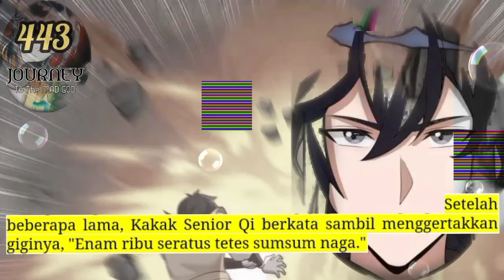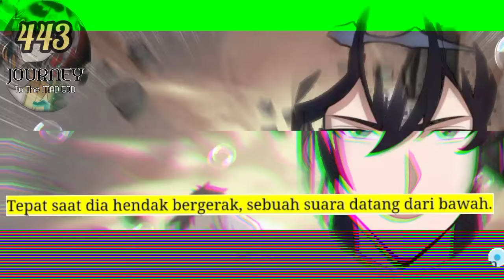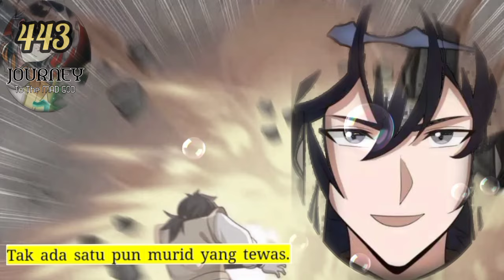Perjalanan Dewa Gila season 443